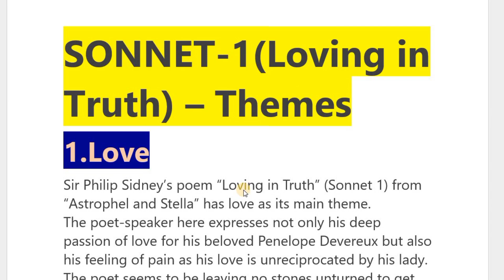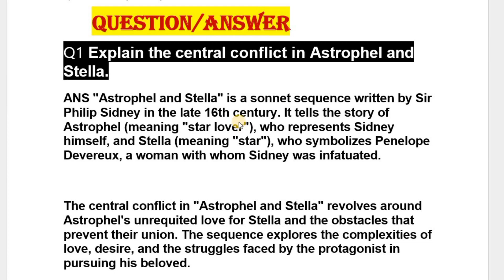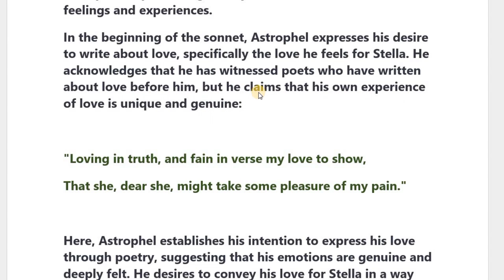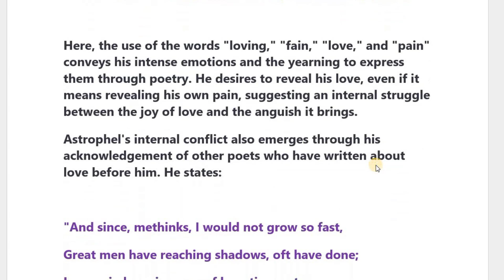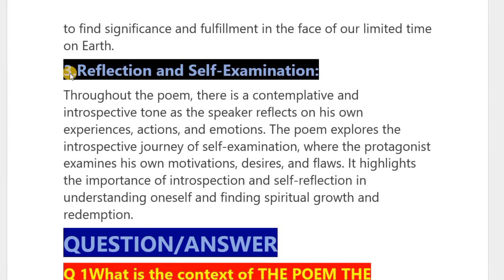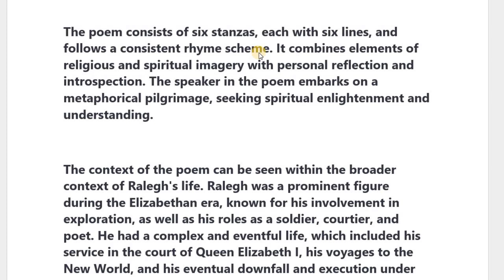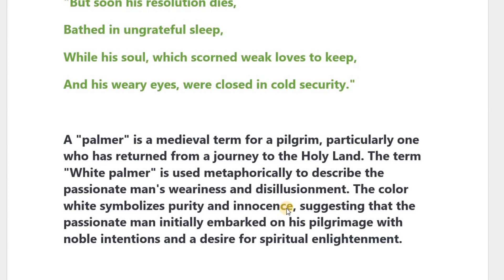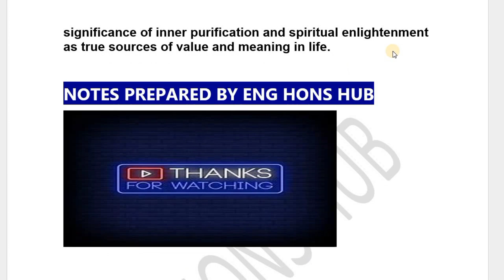SONNET-1(LOVING IN TRUTH) & THE PASSIONATE MAN'S PILGRIMAGE|| DSC 4|| THEMES &MOST IMP QUES/ANS|| DU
THE PASSIONATE MAN'S PILGRIMAGE BY PHILIP SYDNEY   DSC-4  THEMES AND MOST IMPORTANT QUESTIONS WITH ANSWERS  DU REGULAR  DU SOL || NCWEB

If you have any doubt u can write in comment section or msg us on Instagram ❤️👇